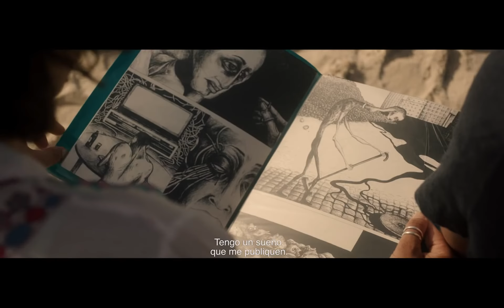HEDI | Dir. Mohamed Ben Attia [V.O.S.]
C.M.I PUMARÍN GIJÓN SUR - Sábado 08 de abril, 20:30h - Precio 4€

Festival de Berlín – Mejor Ópera Prima, Oso de Plata  Mejor Actor
 Premios Lumière - Mejor Película francófona
 Festival de Atenas - Mejor Película
 BAFICI - Competencia Oficial Internacional
 SEMINCI – Sección Oficial
 Festival de Estocolmo – Sección Oficial
Hedi / Túnez, Francia, Bélgica / 2016 / 88’
Dirección y guión Mohamed Ben Attia Fotografía Frédéric Noirhomme Música Omar Aloulou Intérpretes Majd Mastoura, Rym Ben Messaoud, Sabah Bouzouita, Hakim Boumessoudi

Producida por los hermanos Jean-Pierre y Luc Dardenne, la multipremiada ópera prima de Mohamed Ben Attia retrata a Hedi, un chico sencillo: no habla mucho, no tiene mucho carácter y no espera demasiado de una vida que ya tiene trazada. Indiferente ante todo lo que le rodea, acepta las cosas como se presentan: deja que su madre, autoritaria y avasalladora, organice su casamiento con Khedija;  que su jefe le mande a Mahdia la semana de su boda; y que su hermano mayor Ahmed, que ha venido de Francia para el enlace, le diga cómo debe comportarse.

• Un drama digno de los Dardenne en un mundo árabe dividido  entre  la  tradición  y  la  modernidad,  lo  nuevo y  lo  viejo... Consigue  una  ópera  prima  tan  ajustada  a  razones como perfectamente ejecutada. El Mundo
• Attia  se revela como un detallado retratista de comportamientos  humanos  y  un  certero  observador  de
• complejidades sociales y culturales. El Periódico de Catalunya
• La originalidad de Hedi no reside solamente en el hecho  de  que  Ben  Attia  relate  la  emancipación  de  un  hombre de las tradiciones que sofocan, generalmente y ante todo, a la mujer, sino también en que esta voluntad  de  independencia  se  la  inspira  la  libertad  de  una mujer. Cineuropa
• Inteligente y bien filmada, no cae en la caricatura de una película con mensaje. Les Inrockuptibles
• Conmovedora. Cahiers du Cinéma